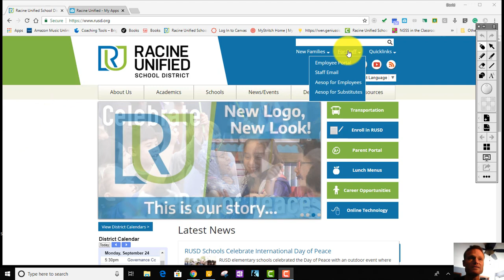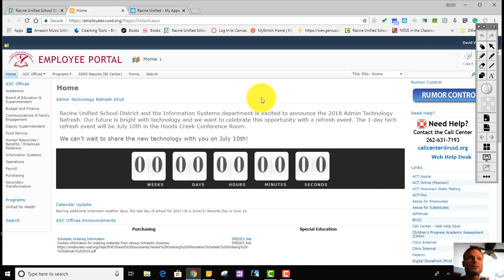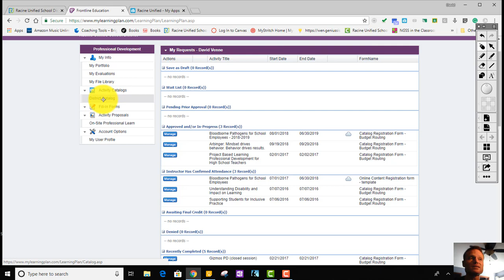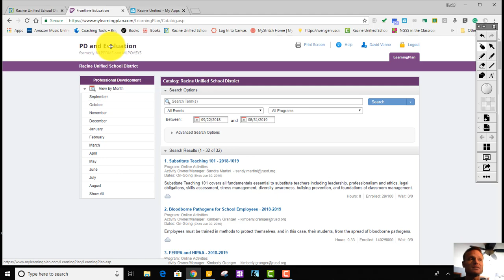My Learning Plan Information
Information on how to login to my learning plan and how to register for PD through the district.